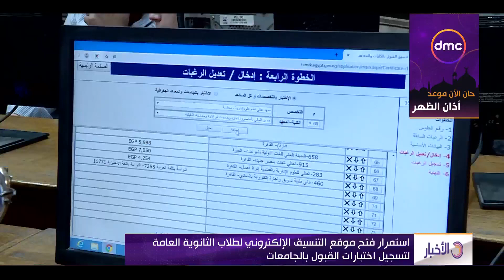نشرة الأخبار - استمرار فتح موقع التنسيق الإلكتروني لطلاب الثانوية لتسجيل اختبارات القبول بالجامعات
نشرة الأخبار - استمرار فتح موقع التنسيق الإلكتروني لطلاب الثانوية العامة لتسجيل اختبارات القبول بالجامعات